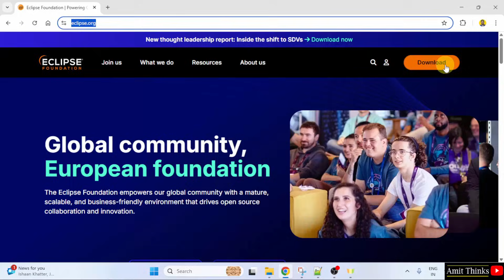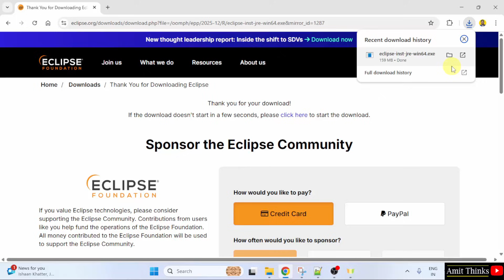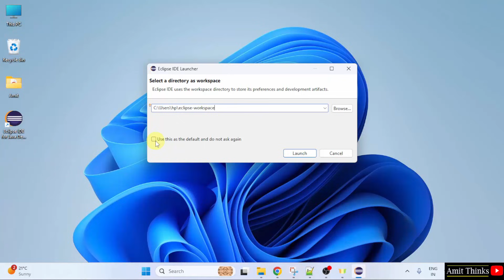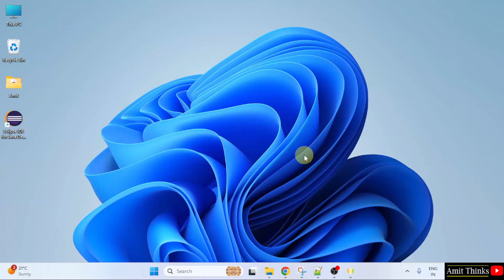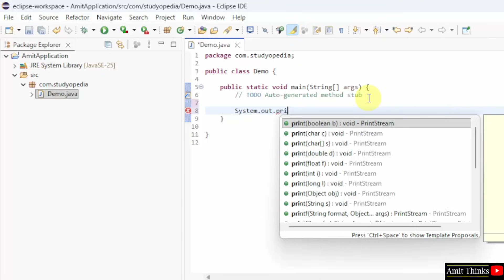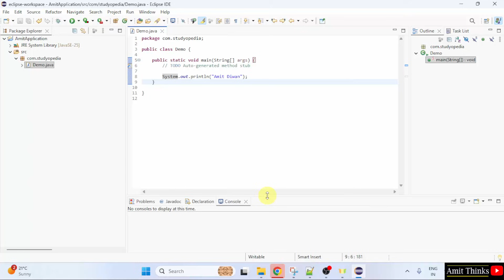How to install Eclipse IDE 2025-12 on Windows 11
Learn to download and install the Eclipse IDE with Java on Windows 11. We will also run a sample Java program after installing Eclipse.